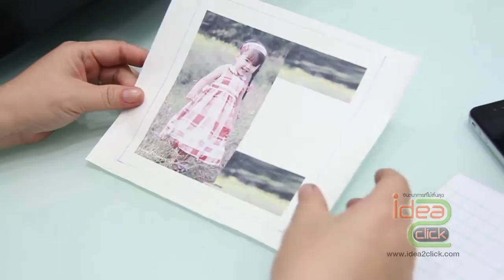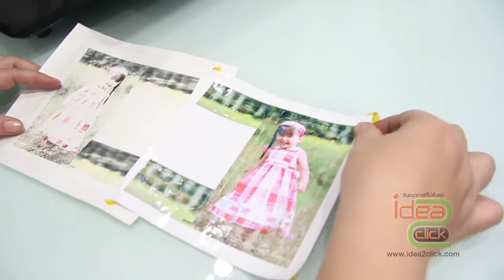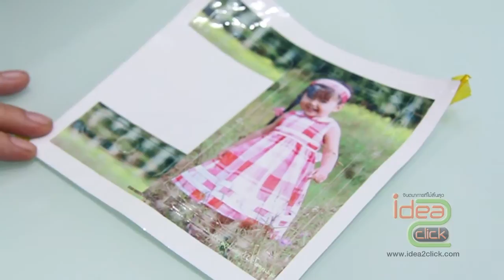เครื่องพิมพ์ Skin iPhone ด้วย Mini 3D Vacuum โดย Idea2Click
สาธิตการพิมพ์ Skin iPhone ด้วย Mini 3D Vacuum โดย Idea2Click

เครื่องนี้สามารถพิมพ์เคสเต็มรอบได้ และทำสินค้าได้อีกมากมาย อาทิเช่น เสื้อ กระเป๋า แก้ว หมอน พวงกุญแจ ไฟแช็ค หมวก จาน ฯลฯ

เราเป็นผู้เชี่ยวชาญเครื่องพิมพ์เคส Mini 3D Vacuum อันดับ 1 ของประเทศไทย